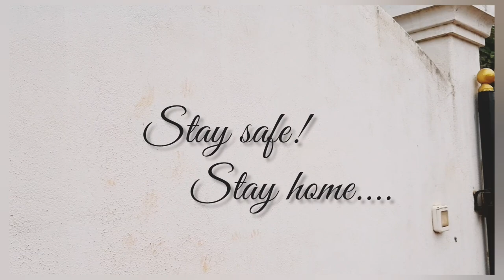vijay Quarantine Tamil Cover | Tamil Song |Whistle Song|Whistler Nizhar & Singer Aishshri feat..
Hi friends👋
 I made This Song by my teeth whistle keep your support 🙌And comment your favourite songs i will try to upload my next videos.

⭕Note⭕
In my channel check my playlist👉👉 u get my all Indian channel shows & Interviews 🏆